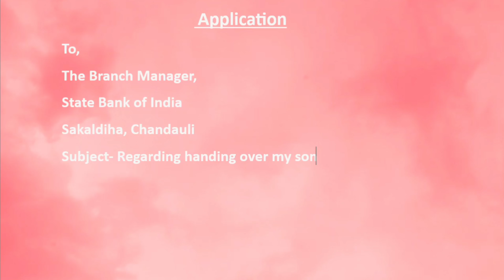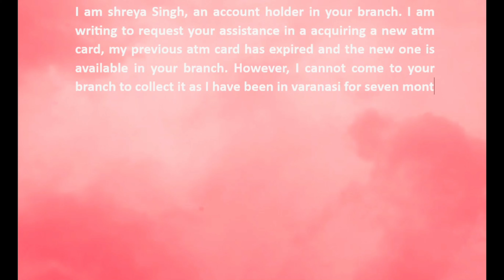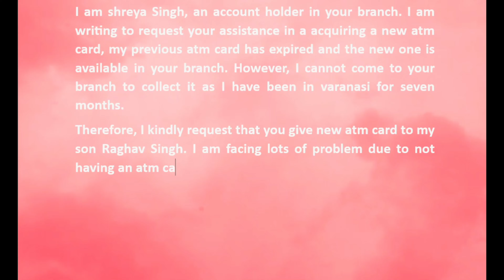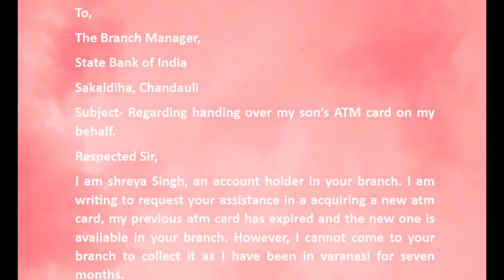Application for Atm card hand over behalf of account holder || To branch manager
Atm card hand over behalf of account holder || To branch manager